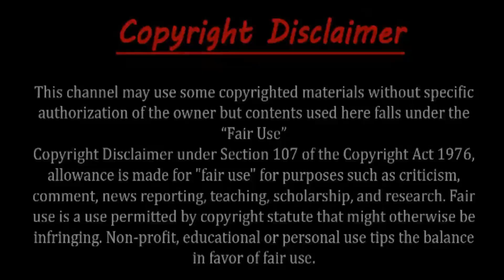কি রয়েছে আইফেল টাওয়ারের গুপ্ত ঘরে?Hidden secret places in Eiffel Tower।।Map My Travel World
কি রয়েছে আইফেল টাওয়ারের গুপ্ত ঘরে?Hidden secret places in Eiffel Tower ।।Map MyTravel World
There are secrets under our feet, above our heads, and around every corner in New York City, many you may be passing by without even knowing it. Some of these special nooks are easier to access than others, and one time capsule that remains just out of reach is Track 61, which, at one end, is found behind a locked door on 49th Street.
This is  that Franklin D. Roosevelt and other VIPs used to enter the Waldorf-Astoria (it was first used by General Pershing in 1938). It has been out of service for decades, but back in 2011 we visited the underground space, which still houses the tracks, the train car, and even the private elevator. In September of 1929, the NY Times reported on the new hotel's private railway siding underneath their building.